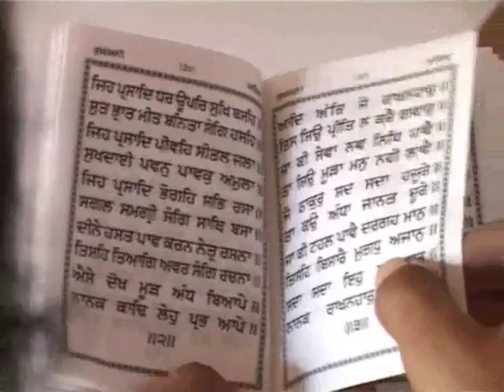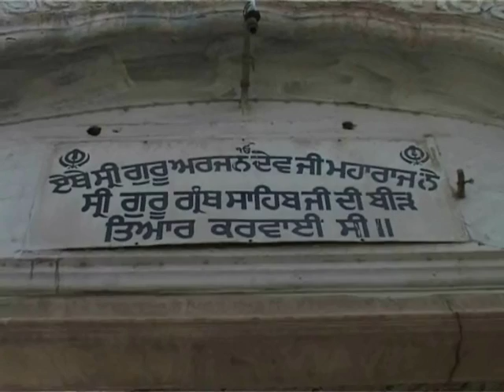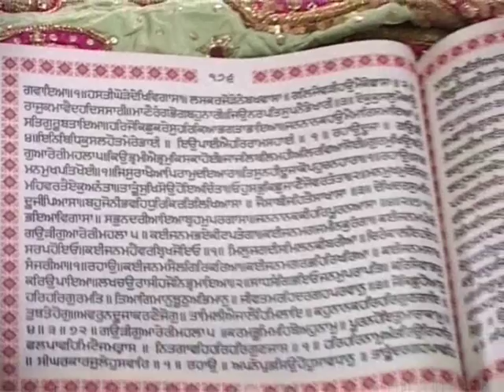Gurupurab Celebration in Golden Temple Amritsar